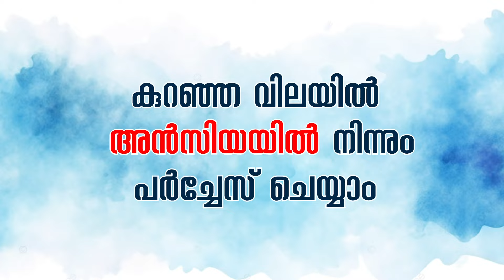നവദമ്പതിമാർ കല്യാണപ്പന്തലിൽ നിന്നും പോളിംഗ് ബൂത്തിലേക്ക്